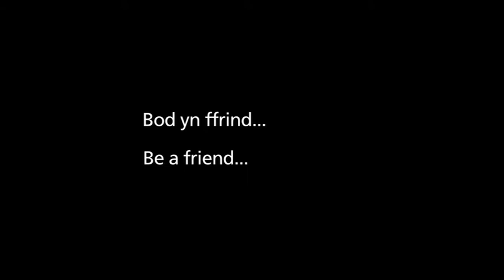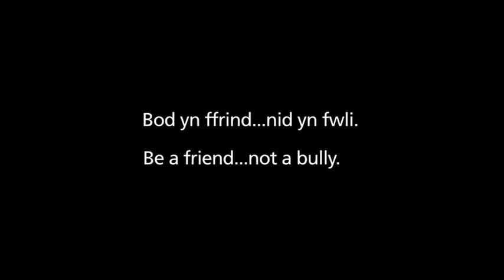Anti-bullying film competition 2014 - Pontnewynydd School (primary)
Pupils from Pontnewynydd school with their winning film demonstrating the impact bullying has on someone who has a disability, and how a friend can help turn things around.